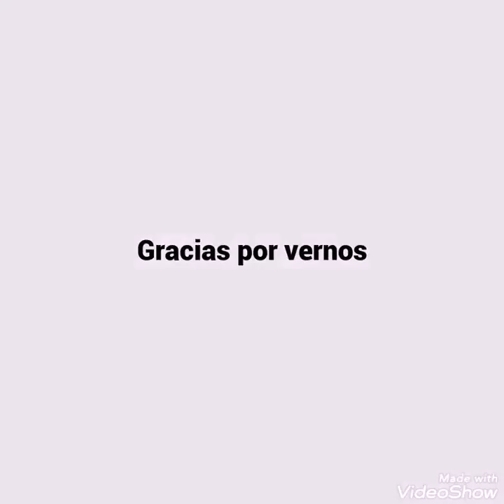Nuestro Viaje a Argentina 🥰🥰 Un Peruano en Argentina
Mi viaje a Argentina.
Comparte nuestros videos.
MÚSICA
Happy Corporate I.D